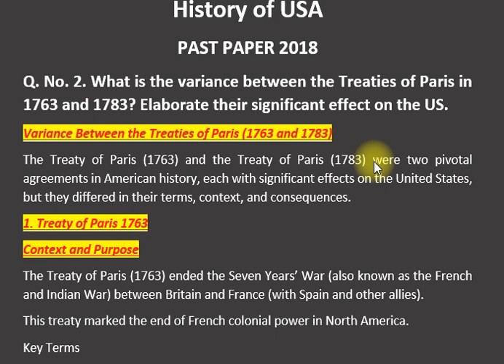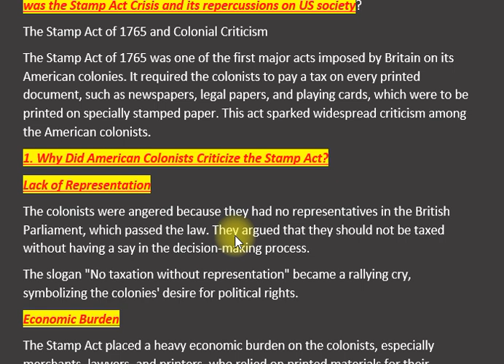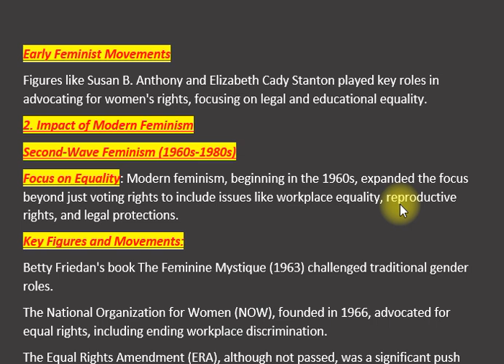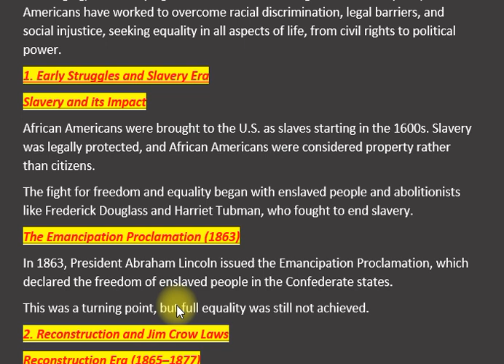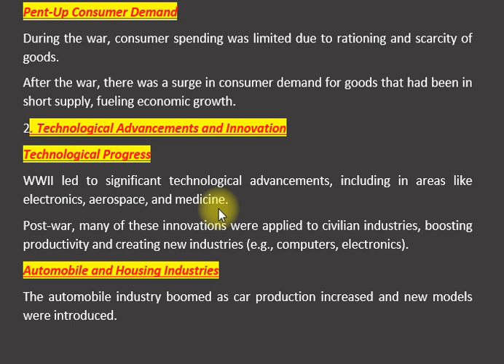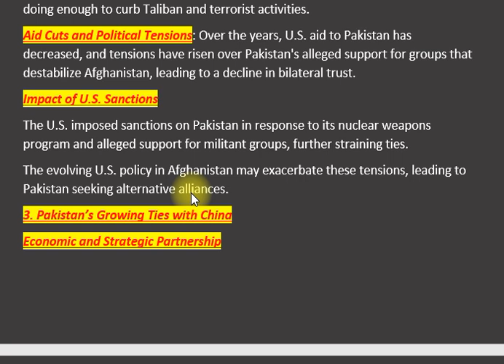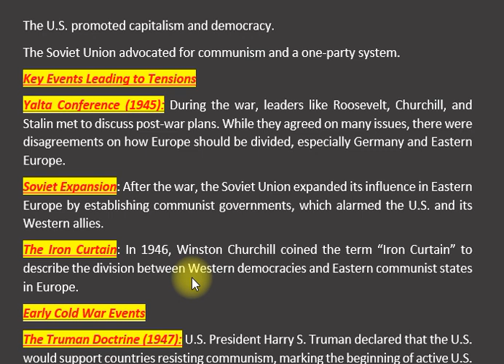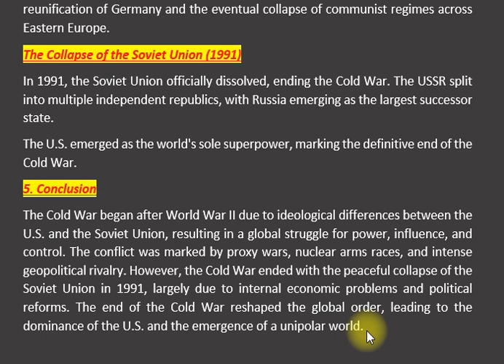HISTORY OF USA | PAPER 2018 | CSS EXAM | CSS PMS TIMES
"Explore the detailed analysis and important topics from the History of USA CSS Past Paper 2018. This video provides an in-depth look at the key questions, trends, and themes that were tested in the CSS (Central Superior Services) exam, focusing on the United States' history. Whether you're preparing for the CSS exam or simply interested in understanding significant events, political movements, and historical developments in American history, this video will serve as a useful resource. We will review major periods in U.S. history, from the founding of the country to modern political and social issues.

Key topics include:

Early Colonial History of the United States
The American Revolution and its impacts
The Constitution and its development
The Civil War and Reconstruction
20th Century U.S. History: Economic, Political, and Social Movements
Key Presidents and their legacies
U.S. foreign policy evolution

U.S. History for CSS Exam
20th Century U.S. History CSS
U.S. Constitution CSS Exam